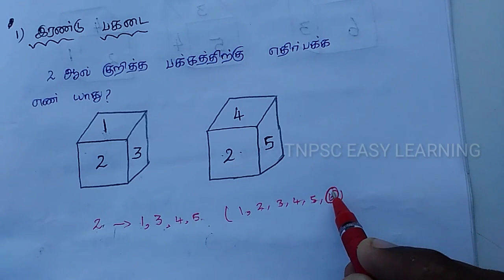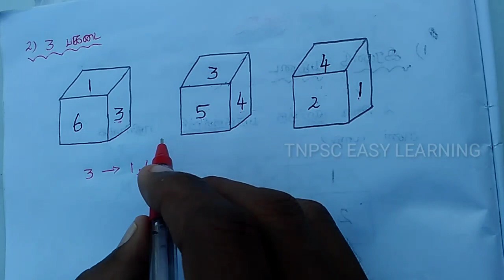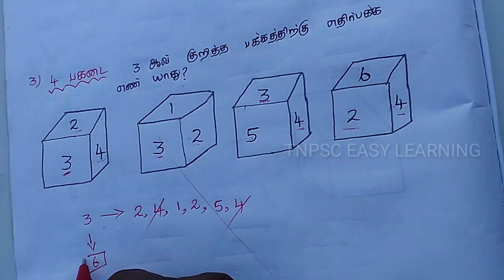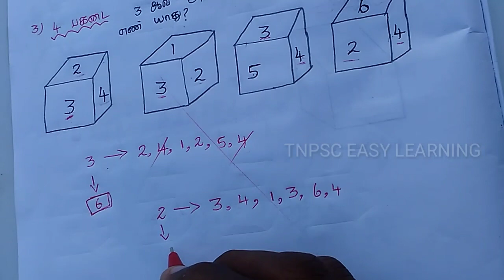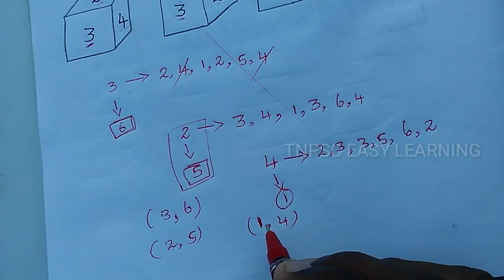பகடை கணக்குகள் WITH SHORTCUT / DICE PROBLEMS in Tamil - TNPSC,PC,RRB EXMAS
In this video contain  பகடை கணக்குகள் WITH SHORTCUT / DICE PROBLEMS in Tamil  - TNPSC,PC,RRB EXMAS.

All videos required for TNPSC GROUP EAXMS, RRB EXAMS, BANKING EXAM are uploaded to the channel. Please also use the link below to see the missing channel videos uploaded.

     1) SIMPLIFICATION (சுருக்குக)

     2)  கனமூலம்(CUBE ROOT)

     3)  புதுக்கவிதை ( அப்துல்ரகுமன், மீரா,
           நா.காமராஜன்) நூல்கள் SHORTCUT

     4)   புலவர்கள் ( மற்றும் ) அவர்களின் ஆசிரியர்கள்

In this channel useful for tnpsc preparation, tet preparations,group 1, group2,CCSE 4,CCSE 2018, group2a, group 4, group 8, vao exams.In this channel mostly concentrated on important questions,maths shortcuts,shortcut tricks,learning easy way, giving study materials.